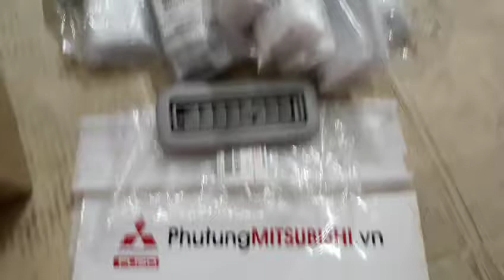Cửa gió điều hòa xe Mitsubishi Grandis, xe Pajero Ngân hàng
PhutungMitsubishi.vn Chuyên cung cấp Cửa gió điều hòa xe Mitsubishi Grandis, xe Pajero Ngân hàng
PhutungMitsubishi.vn
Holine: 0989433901